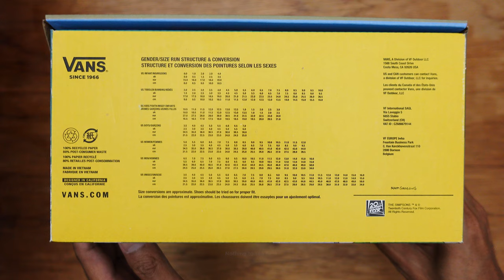Vans x The Simpsons Toddler Fish Slip-On V - Blinky the Three-Eyed Fish sneakers!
Although we still have some old stuff to unbox, once in a while we did get new ones too. We're still doing some video shooting & edit some short ones to improve our skillset. We recently got our hands on this new sneaker release.

Welcome to Springfield! In the third episode of Late Unbox miniseries, we're taking a first look at The Simpsons x Vans Toddler Fish Slip-On V, upgrades the iconic Vans slip-on style with details inspired by Blinky the Three-Eyed Fish. Along with padded collars, elastic side accents, and signature rubber waffle outsoles, The Simpsons x Vans Toddler Fish Slip-On V also includes heel pulls and hook-and-loop closures for an easy on-and-off fit.

• The Simpsons x Vans collection
• Allover Blinky styling
• Sturdy cotton velvet uppers
• Elastic side accents
• Padded collars
• Heel pulls and hook-and-loop closures
• Signature rubber waffle outsoles

WHAT'S IN THE VIDEO:
0:00 Intro with scooter
0:11 The box and unbox
0:33 Inside the box
0:46 Blinky!
1:23 Quick views
1:36 Swim!
1:50 Owner unbox

We make videos for fun, most importantly we make videos to improve.

Pada siri pendek episod ketiga ini, kami membuka kotak kasut dari koleksi The Simpsons x Vans Toddler Fish Slip-On V.